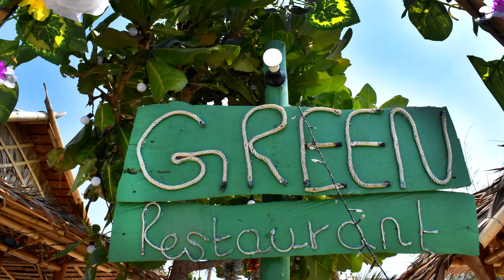Green Restaurant and Bar, A local Thai Food Beach Bar in Khao Lak Thailand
Green  Restaurant & Bar

Khao Lak Thailand News present Green Restaurant & Bar, A local Thai Food beach restaurant on Bang Sak beach.

Green  Restaurant & Bar
Location: Thaptawan beach nearby Bang Sak beach, just a few walk from  Le Méridien Khao Lak Resort & Spa or SENTIDO Graceland Khao Lak Resort & Spa

Open on High Season: November - March from 9.00 am -22.30 pm daily and Closed on Low season from April - October

Special Diet: Vegetarian Spring Rolls and Local Thai food as the original dish from grandma

Drinks: Thai beers, Wines, Local fresh coffees and cocktail
Feature: Restaurant on the beach of Thaptawan beach nearby Bang Sak Beach  where is nice location, quiet and friendly staffs

Location on Google Map : Green Restaurant & Bar

Feature menus:
1.Pad Thai Grandma style as tradition over 80 years ago
2.Mixed Vegetables Spring Rolls
3.Thai Curry for Green Curry, Massaman, Red Curry and Panang  Curry
5.Chicken Satay (Chicken grilled on skewers. Served with peanut, cucumber, and shallot relish)
6.Seafood dishes
7.Fried shrimp pancake
8.Thai Salads
9.Thai Soups for Spicy Soup of Tom Yum Kung
10.Herbs & Spicy Salad Menus

Drinks:
• Soft drinks
• Fruit Juice & Shake
• Fresh Coffee & Thai Tea
• Thai beers
• Red & White Wines
• Cocktails

Address: Moo 7, Thaptawan beach next to Bang Sak beach, Takuapa, Phang Nga 82220, Thailand
Face book: This is facebook of the Owner, Khun Keaw:  ศิริพร ศิลปพงษ์